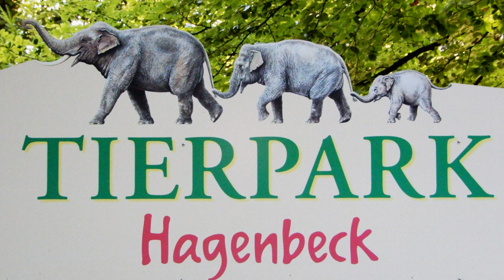Tierpark Hagenbeck ...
... in Hamburg